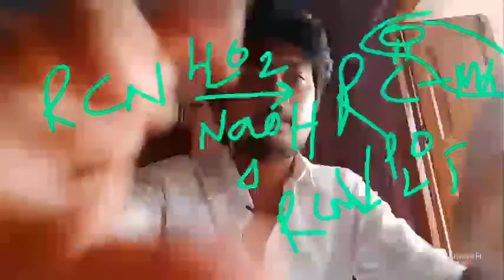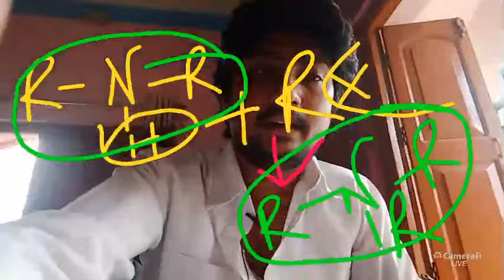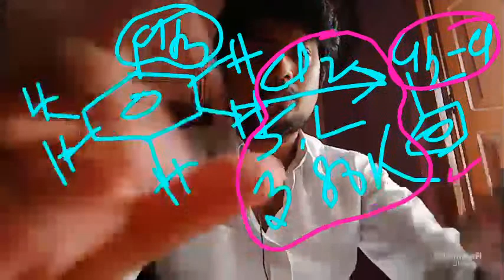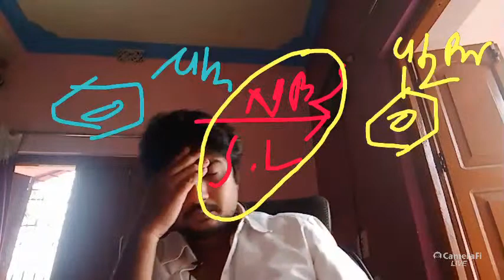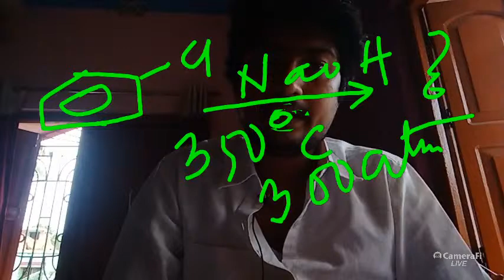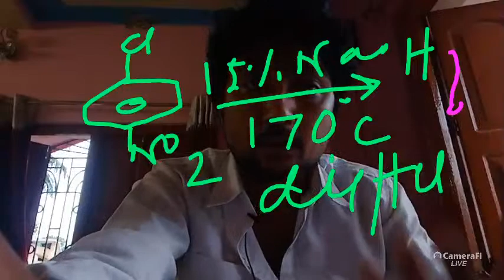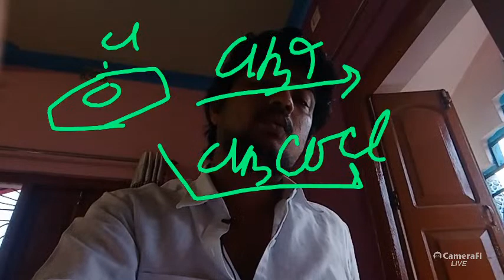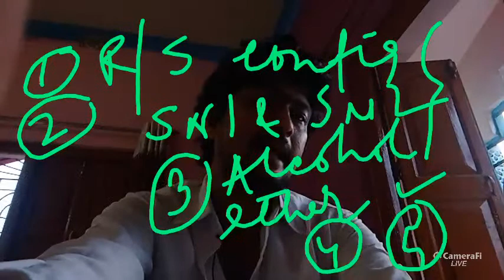CHEMISTRY WITH PRANAB RAY live with Halo alkane and halo arenes...